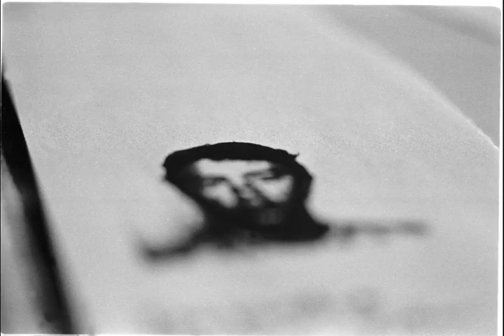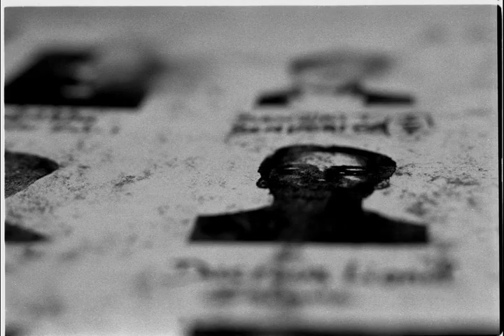jean guy lathuilière - Portraits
An eclectic pot-pourri of black and white images from Cuba.